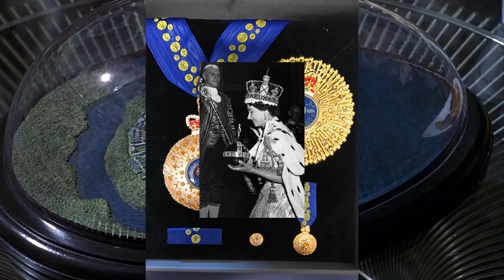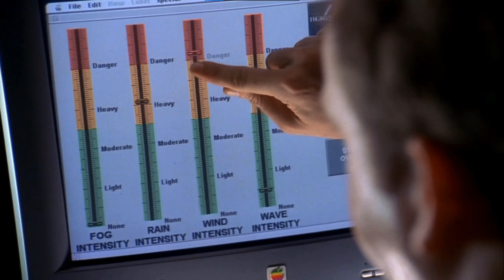El show de Truman y sus mensajes ocultos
1998, se estrena una película llamativa "el Show de Truman", a que se refiere esta película? a nosotros?